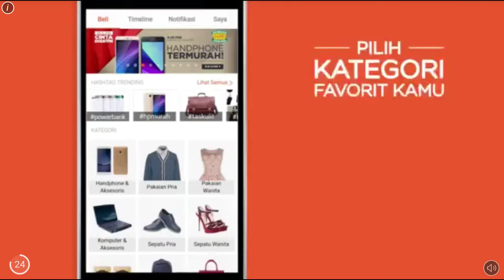ROBBERY BOB II: GAME APA INI KAMPRET!!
Ini game intinya suruh maling dirumah orang tanpa ketauan, gua baru install mainin dan dipukulin terus. Nanti gua belajar maling lagi. Ngeselinkan lu yang nonton konten absurd ini wkwk